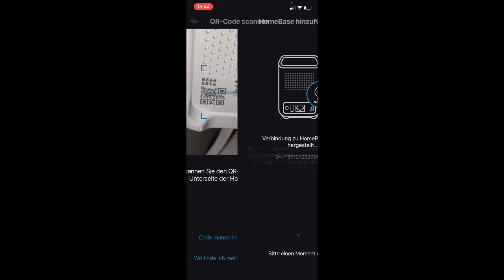//TECH// Eufy Security Türklingel Unboxing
Endlich wieder ein Unboxing. Wir haben uns eine neue smarte Türklingel gekauft. Ich nehme euch mit in das Unboxing und zum ersten Test.
Die Türklingel soll mit einer tollen Bildqualität und langen Akkulaufzeit punkten. Wir werden sehen ob es so ist

Hier die Türklingel

Ich freue mich über jeden einzelnen von euch!!

Meine Kamera
Meine Objektive:
Mein Licht
Mein Mikrofon